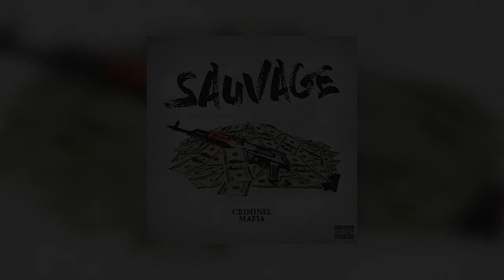CRIMINEL MAFIA - RAMENE LA MONEY @JADEN OWL X YOUNG L GWAPO X LIL VINZ /Prd ROLLBEATS